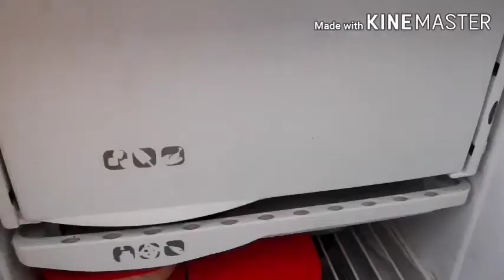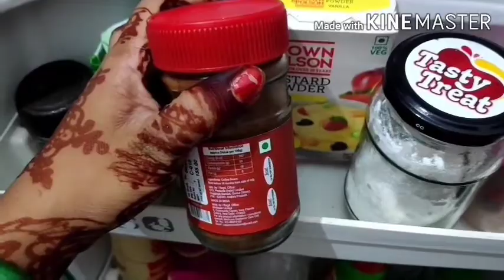How to small Indian fridge!!Fridge organization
Ye mera fridge  kafi purana hai or condition Mai hai maine kaise apne fridge KO orgnise kiya hai usiko maine bataya hai.